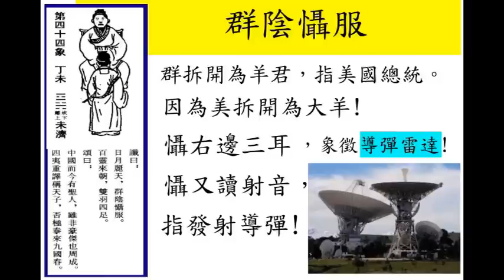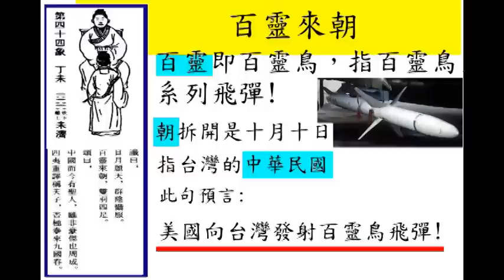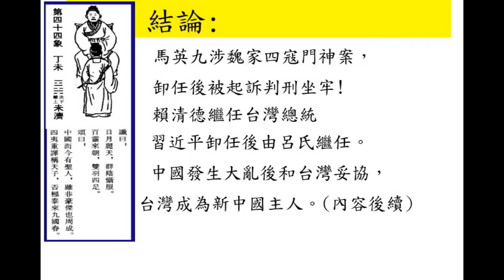馬英九下台後悽慘--推背圖錯誤解讀二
推背圖44象常被解讀為中國將出現聖人，但這是誤解!試想想看，在專制時代，袁天罡敢在皇帝面前說聖人是別人嗎?那是要砍頭的!所以整個推背圖只出現一次聖人之說，而這聖人其實是大盜偽君子!